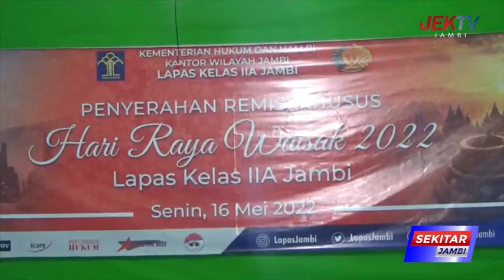23 WARGA BINAAN DI JAMBI TERIMA REMISI WAISAK